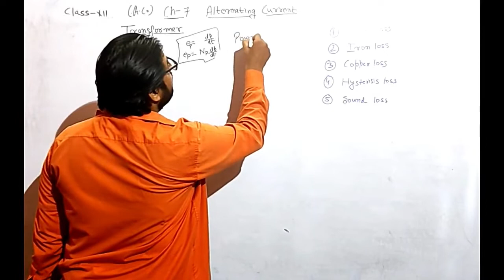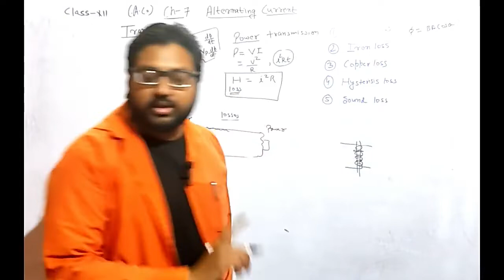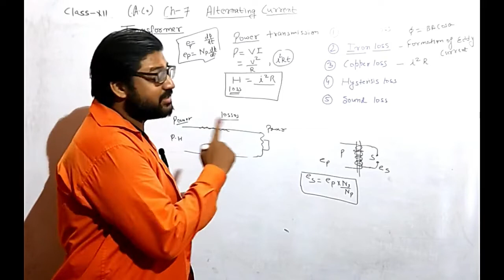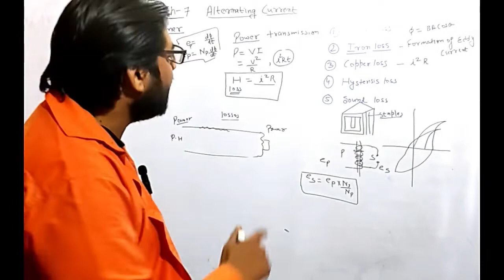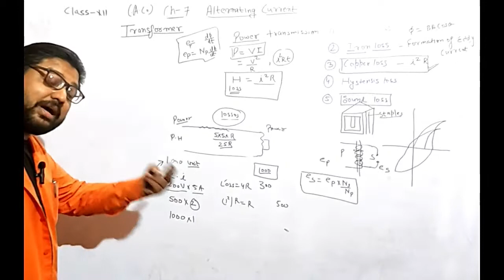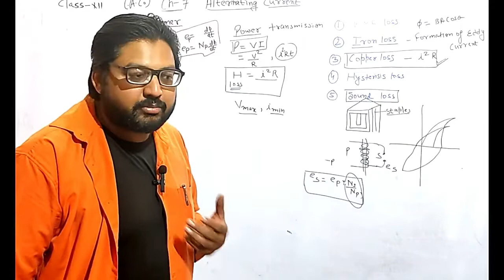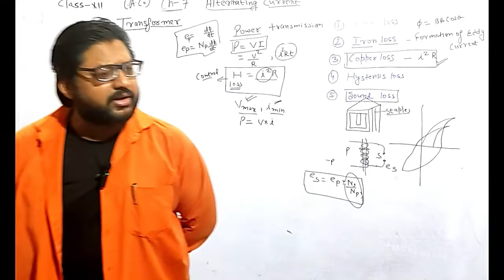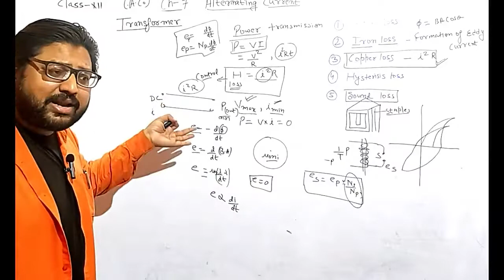Transformer and power transmission chapter 7 class 12 physics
what happens to the emf in number of turns in primary coil is less than secondry coil
what is transformer ratio
output ratio depends upon transformer ratio
losses in transformer
power loss during
why dc suppy is not used for power transmission